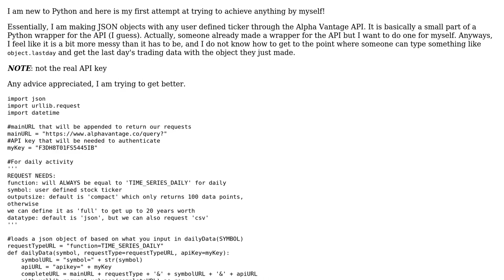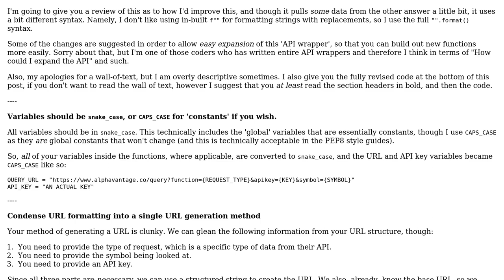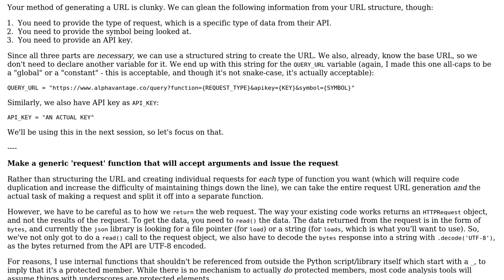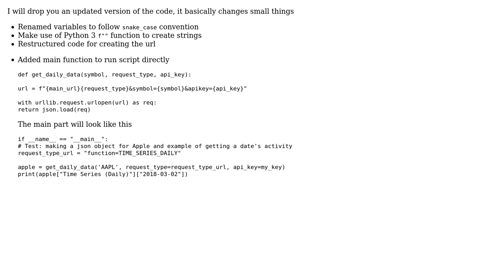Pull Stock Data from Alpha Vantage API (2 Solutions!!)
Pull Stock Data from Alpha Vantage API

With thanks & praise to God, and with thanks to the many people who have made this project possible! | Content (except music & images) licensed under CC BY-SA | Music | Images & others | With thanks to user Toby Speight user Thomas Ward user MattMerc user A. Romeu and the Stack Exchange Network Trademarks are property of their respective owners. You are responsible for your own actions.